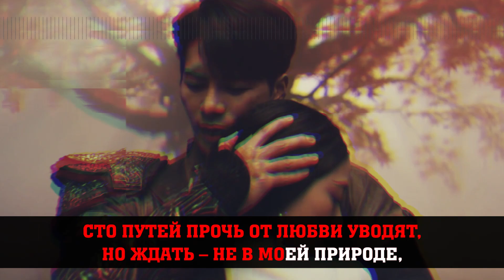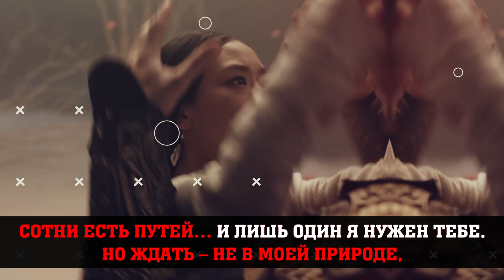Jackson Wang - 100 Ways (КАРАОКЕ НА РУССКОМ)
Караоке-версия песни Jackson Wang - 100 Ways на русском.

Хотите заказать кавер? Вам сюда

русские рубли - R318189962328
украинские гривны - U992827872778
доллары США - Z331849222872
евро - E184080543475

Канал посвящен русскоязычным каверам различных зарубежных исполнителей в жанрах rock, pop, j-rock, k-pop и прочее.